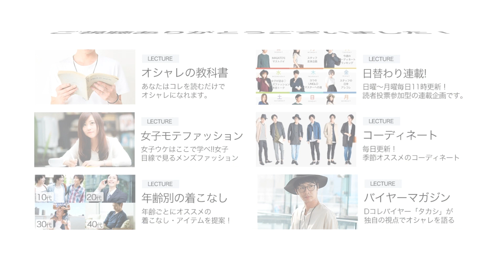2016メンズで流行しているスカジャンの着こなし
動画で紹介したスカジャン

こちらを先に見ておくと、より一層オシャレ予備校が楽しめます。

【LINEで個別オシャレ相談やってます】
男女17名のスタイリストがオシャレの悩み解決します。
オシャレで悩んでいたらぜひご利用ください（もちろん無料です）